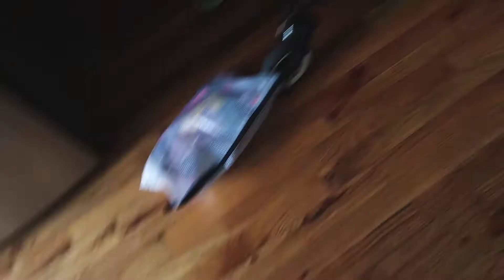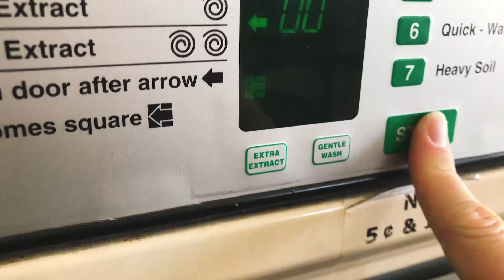DRY ICE EXPERIMENTS!